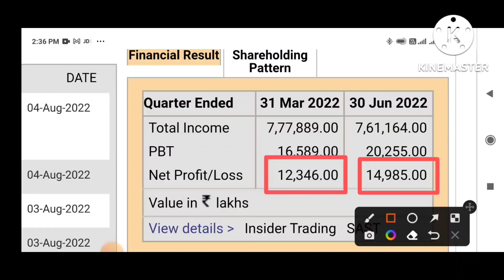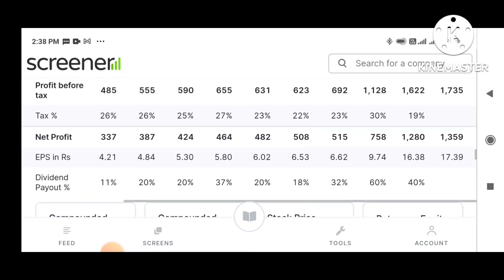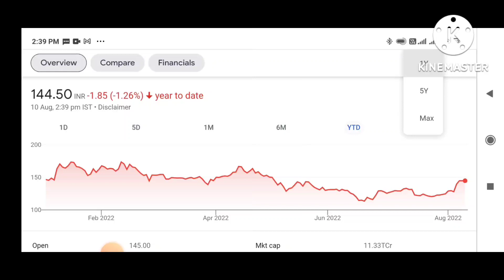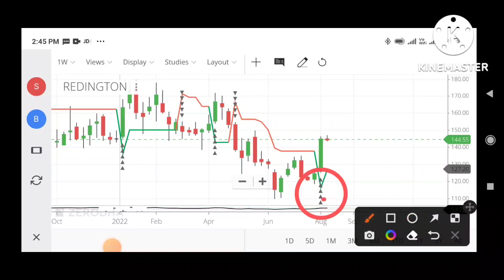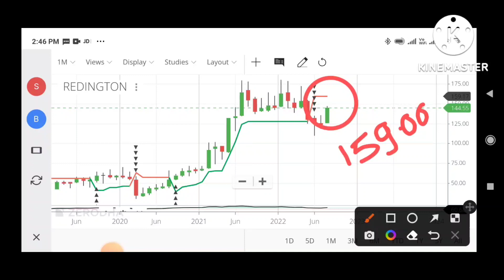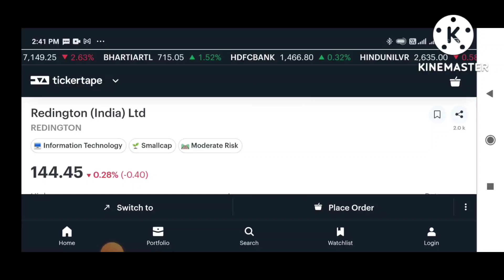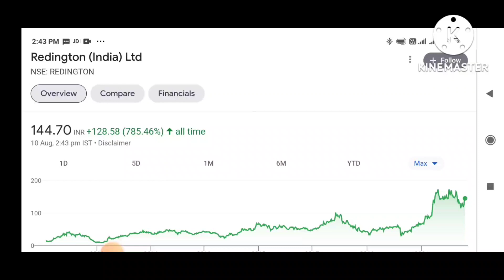redington share latest news | redington share analysis